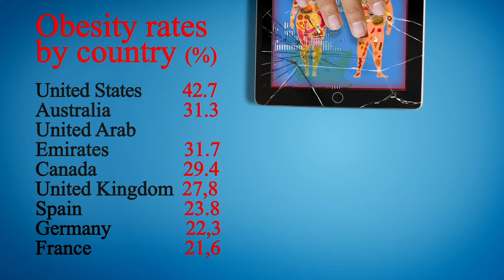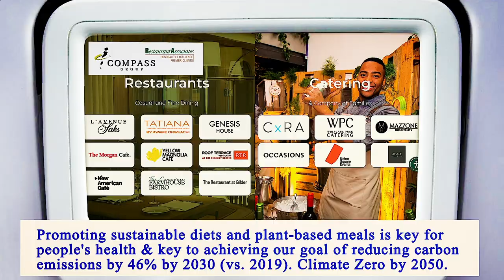Nearest Restaurant From Me Manhattan 10006 NY, New York County, New York, United States